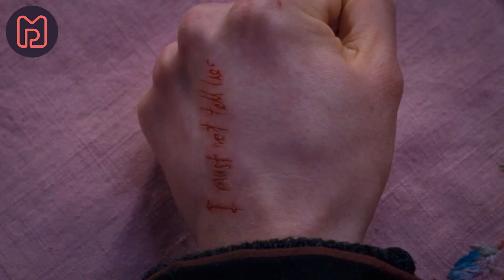Zum ersten Mal Harry Potter gucken | Der Orden des Phönix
Ich habe endlich angefangen die Harry Potter Filme für euch zu gucken. Auch ein Ranking wird es noch geben - doch zunächst schaue ich wöchentlich einen der Filme und veröffentliche hier Reviews zu den einzelnen Teilen.  Und weiter geht es mit Teil 5: Harry Potter und der Orden des Phönix